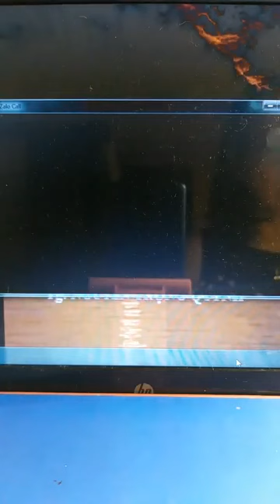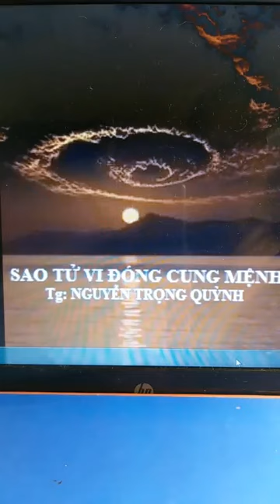SAO TỬ VI ĐÓNG CUNG MỆNH - TG Nguyễn Trọng Quỳnh